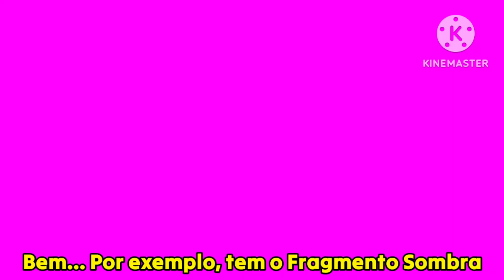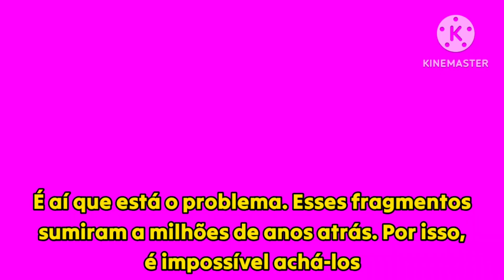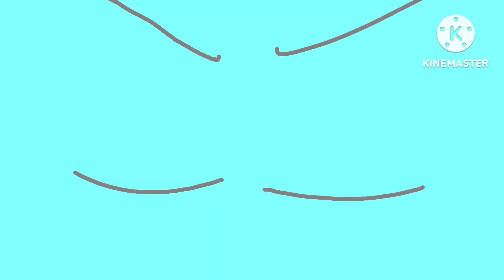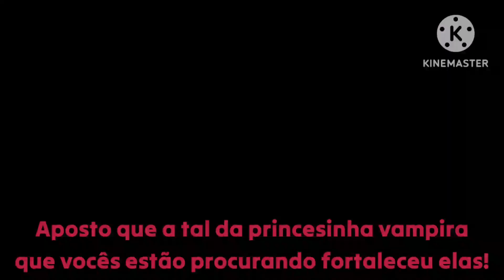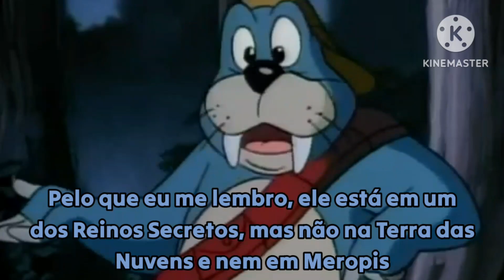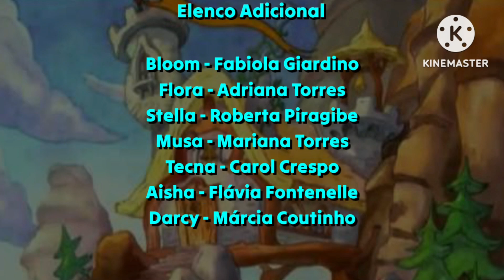Cartoons Ultimate Alliance Heroes: A Série | T02E11 - Preto, Branco e Pavor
Aqui está o 11° episódio da 2a temporada de Cartoons Ultimate Alliance Heroes!!! Dessa vez, Ace e seus amigos descobrem uma chocante revelação: Existem outros Fragmentos Prismágicos que não estão na formação do Cristal Prismágico! (Assistam o episódio inteiro para saber quais são as cores dos fragmentos) Além disso, os Heróis da Liberdade encontram mais heróis: A Tigresa Branca, dona do Fragmento Prismágico Branco, o Homem-Aranha (também conhecido como Simbionte-Aranha), dono do Fragmento Prismágico Preto, e o Jake Long, o Dragão Ocidental! Assistam o ep inteiro pra saber o que aconteceu!!!
Ah, e eu espero que vocês gostem bastante da nova abertura e do novo encerramento da 2a metade da 2a temporada da série. (E olha, o Ace tá se abrindo, hein?! Assistam!)